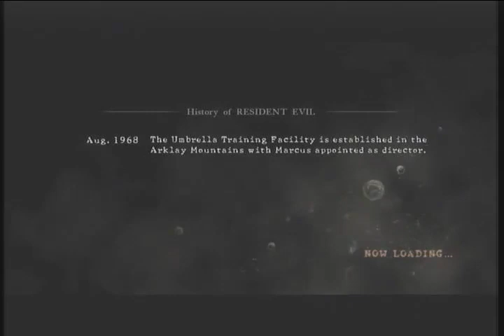Resident Evil 5 Walkthrough Part 20: Chapter 3-2 Part 1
From a natural sawmp to a manmade Oil Refinery in less than 10 minutes flat. Yea, that's a smooth transition alright.